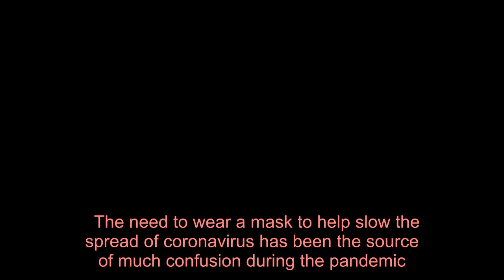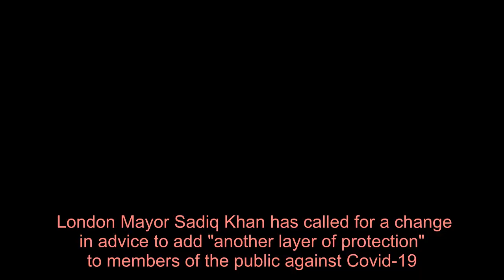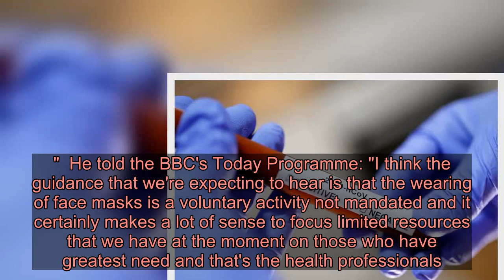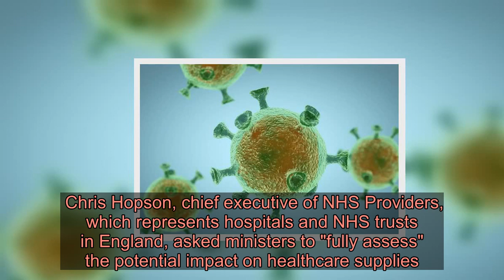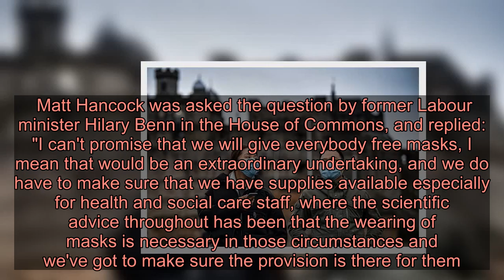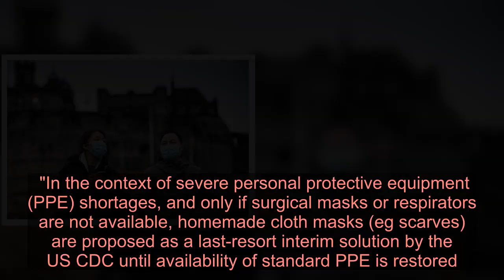Should Scots be wearing masks during coronavirus pandemic?